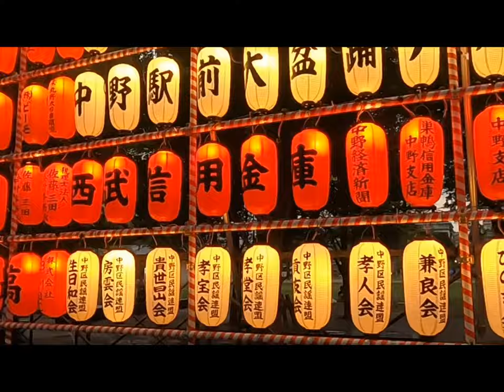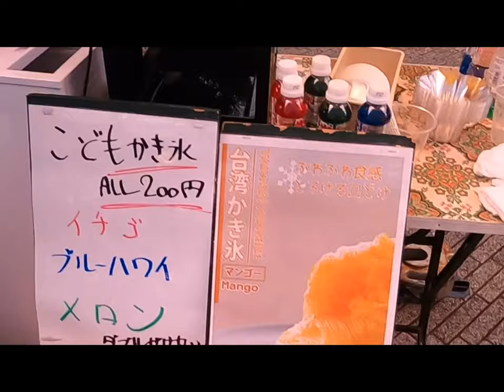2020 中野駅前大盆踊り大会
「第８回 中野駅前大盆踊り大会」